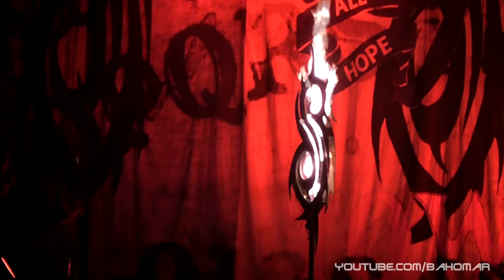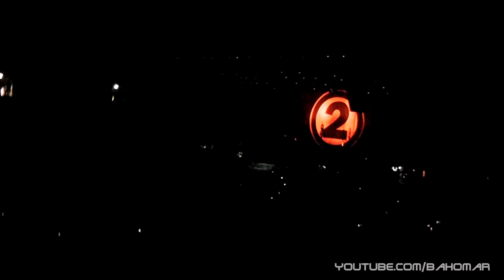Slipknot LIVE Saint Petersburg, Russia 2011 [full show]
30. June 2011
Saint Petersburg, Russia
Ledovy Dvorets

Panasonic SD-66 Camcorder
Soundman OKM II POP Microphones (recorded with Iriver H-120)